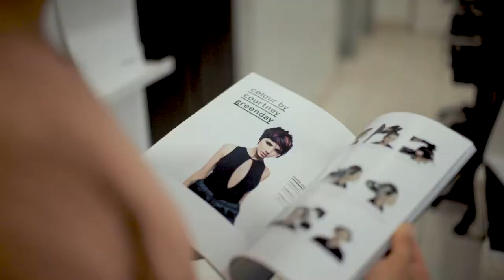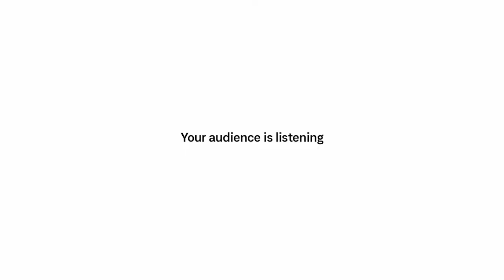Soundtrack of TONI&GUY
We chatted with Zak Mascolo, Creative Director at TONI&GUY US to see why they chose Soundtrack for all of their US locations.